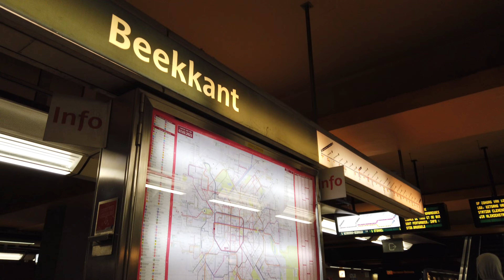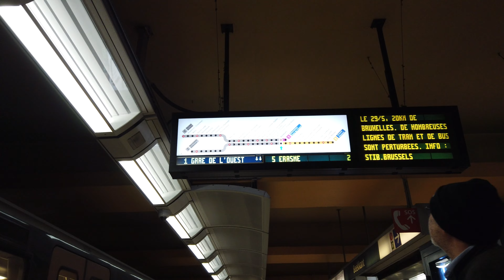Metro Station Beekkant - Brussels 🇧🇪 - Walkthrough 🚶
Beekkant is a station on the lines 1, 2, 5 and 6.